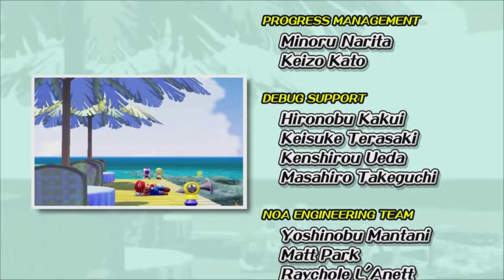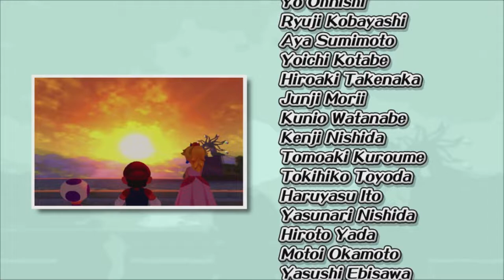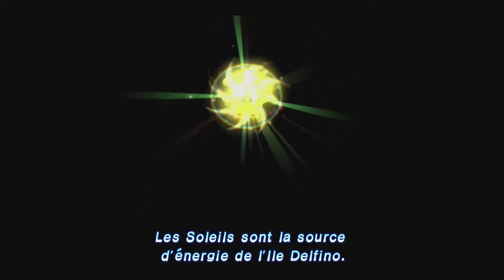Mon Avis Sur: Super Mario Sunshine [Critique FR]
0:00 Boss Final
4:54 Mon Avis